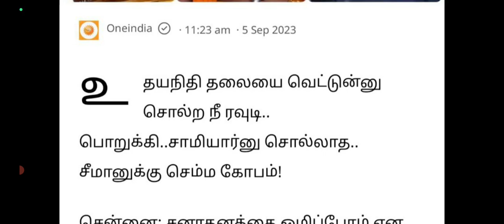இரவு நேர முக்கிய செய்திகள் உதயநிதி ஸ்டாலினுக்கு சப்போர்ட் போட்ட சீமான்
இன்று மதிய நேர தலைப்பு செய்திகள்